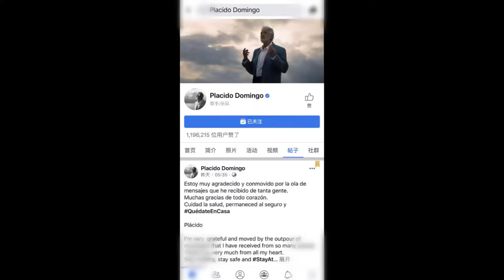歌唱家多明戈去世？耀眼！去世的多明戈是位菲律宾演员！